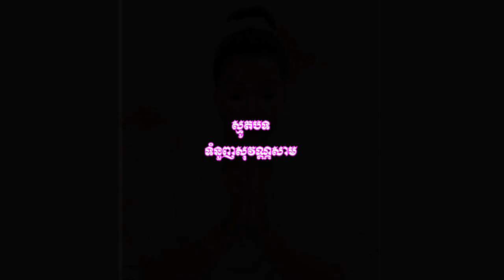អ្នកស្រី សាន ស្រីពៅ ស្មូតទំនួញ សុវណ្ណសាម និងម្តាយ / Mrs. San Srey Pov Smot Lamentations Sovann Sam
Mrs. San Srey Pov Smot Lamentations Sovann Sam and mother Sovann Sam, Luckily, he was fortunate because he was grateful that his parents had good people to take care of him, Capture video by Channel Vabthor Khmer

អ្នកស្រី សាន ស្រីពៅ ស្មូតទំនួញសុវណ្ណសាម និងម្តាយសុវណ្ណសាម កំសត់តែសំណាងល្អវិញ ព្រោះជាអ្នកដឹងគុណឪពុកម្តាយ ទើបមានមនុស្សល្អជួយថែរក្សាគាត់ វីដេអូនេះថតដោយ ឆានែល វប្បធម៌ខ្មែរ